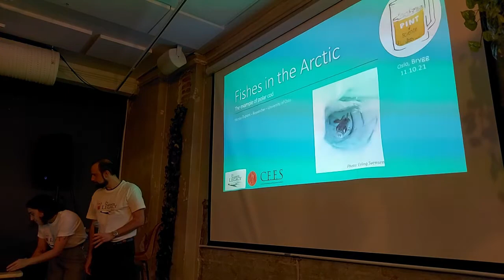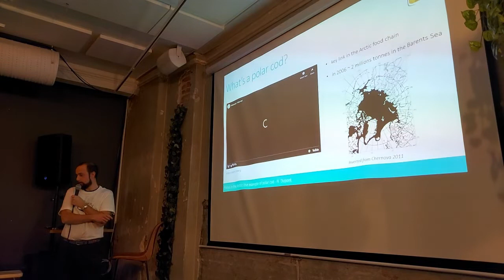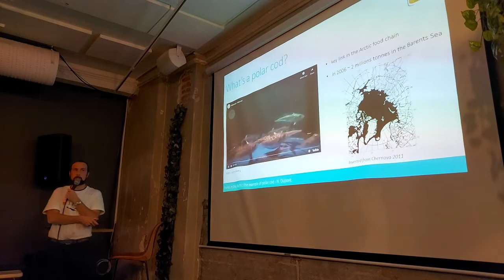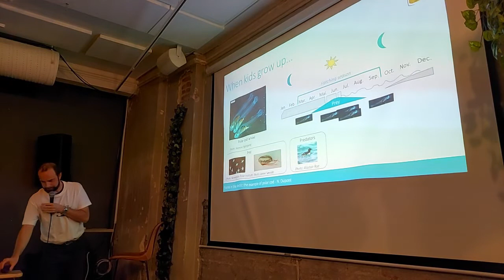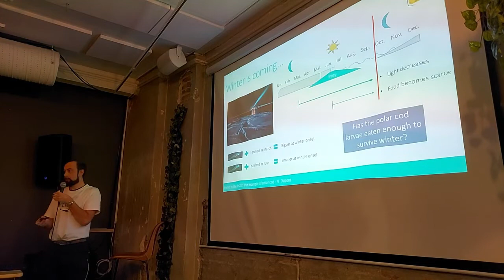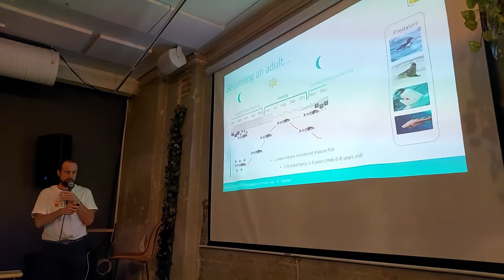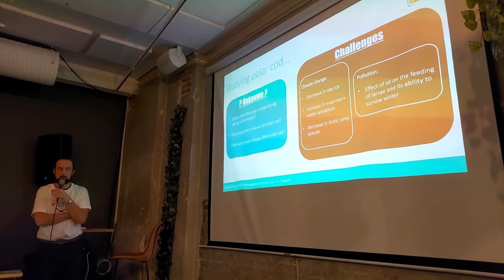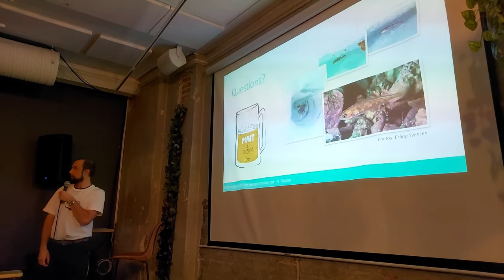Pint of Science - with Nicolas Dupont, University of Oslo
Polar Pint of Science in the name of Arctic science.

The Nansen Legacy: Pioneering research beyond the present ice edge